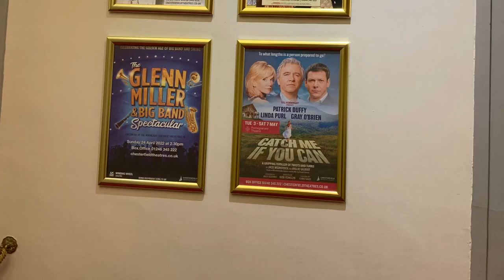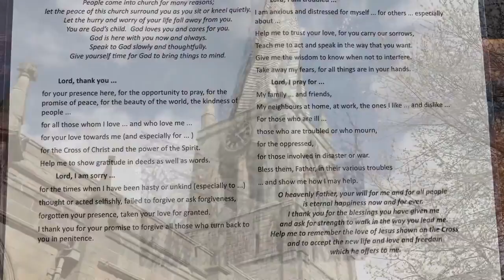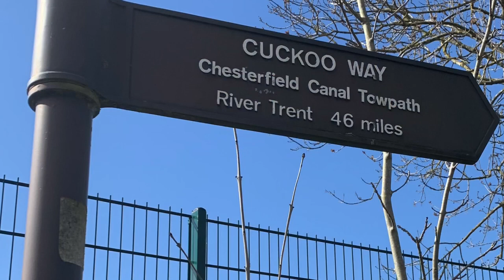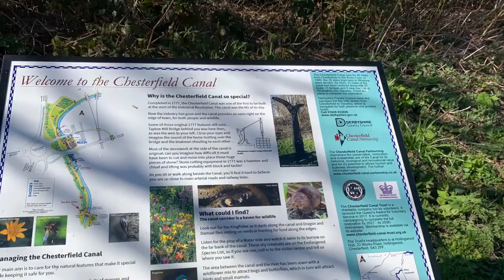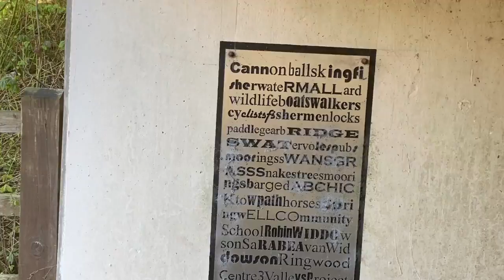A Day Out in Chesterfield UK 英國切斯特菲爾德一天遊 Chesterfield Canal, Cuckoo Way, River Trent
A Day Out in Chesterfield UK 英國Chesterfield 一天遊   Chesterfield Canal, Cuckoo Way, River Trent
切斯特菲爾德（英語：Chesterfield）是英國德比郡的大型集鎮及自治市鎮。位於德比以北24英里（39公里），2011年時有人口103,800人。
Chesterfield is a market town in the Borough of Chesterfield, Derbyshire, England, 24 miles (39 km) north of Derby and 11 miles south of Sheffield at the confluence of the River Rother and River Hipper. In 2011 the built-up-area subdivision had a population of 88,483 making it the second-largest settlement in Derbyshire, after Derby. The town sits on an old coalfield, but little visual evidence of mining remains. The main landmark is the crooked spire of the Church of St Mary and All Saints.
The Chesterfield Canal is a narrow canal in the East Midlands of England and it is known locally as 'Cuckoo Dyke'. It was one of the last of the canals designed by James Brindley, who died while it was being constructed. It was opened in 1777 and ran for 46 miles (74 km) from the River Trent at West Stockwith, Nottinghamshire to Chesterfield, Derbyshire, passing through the Norwood Tunnel at Kiveton Park, at the time one of the longest tunnels on the British canal system. The canal was built to export coal, limestone, and lead from Derbyshire, iron from Chesterfield, and corn, deals, timber, groceries and general merchandise into Derbyshire. The stone for the Palace of Westminster was quarried in North Anston, Rotherham, and transported via the canal.
The eastern section is managed by the Canal and River Trust, while the western section is managed by Derbyshire County Council. It includes Tapton Lock Visitor Centre, located to the north of Tapton Park and the Hollingwood Hub, which provides offices for the Trust, together with meeting rooms and a cafe. It is located by Hollingwood Lock, and consists of a large new extension on the back of the refurbished lock house.
切斯特菲爾德是英格蘭德比郡切斯特菲爾德自治市鎮的一個集鎮，位於德比以北 39 公里（24 英里）和謝菲爾德以南 11 英里處，位於羅瑟河和希佩爾河的交匯處。 2011 年，建成區分區的人口為 88,483 人，成為德比郡僅次於德比的第二大定居點。該鎮坐落在一個古老的煤田上，但幾乎沒有採礦痕跡。主要地標是聖瑪麗和諸聖教堂彎曲的尖頂。
切斯特菲爾德運河是英格蘭東米德蘭茲的一條狹窄運河，在當地被稱為“布穀堤”。它是詹姆斯·布林德利 (James Brindley) 設計的最後幾條運河之一，布林德利在修建期間去世。它於 1777 年開通，全長 46 英里（74 公里），從諾丁漢郡西斯托克威斯的特倫特河到德比郡的切斯特菲爾德，途經基維頓公園的諾伍德隧道，該隧道當時是英國運河系統中最長的隧道之一.運河的建造是為了將德比郡的煤炭、石灰石和鉛、切斯特菲爾德的鐵以及玉米、交易、木材、雜貨和一般商品出口到德比郡。
東段由運河和河流信託基金管理，而西段由德比郡議會管理。它包括位於 Tapton 公園北部的 Tapton Lock 遊客中心和為信託基金提供辦公室的 Hollingwood Hub，以及會議室和咖啡廳。它位於 Hollingwood Lock 旁邊，由翻新的船閘房背面的大型新擴建部分組成。